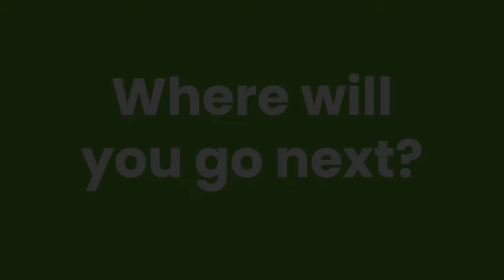Bedlington Academy: Virtual open evening | Welcome to ICT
Come along and join our virtual open evening online at bedingtonacademy.co.uk/open where you can explore our school virtually and find out how to apply to Bedlington Academy.